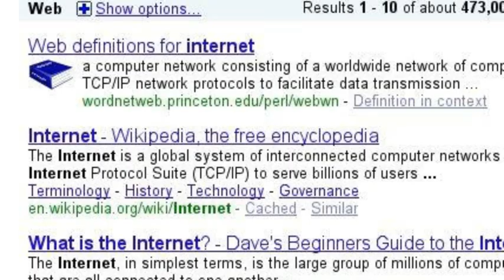Stephen Conroy uses Google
A short story of how Stephen Conroy who wants to censor Australia's internet learned how to use the internet.

For those of you who live outside of Australia, Minister for Broadband and Communications Stephen Conroy has made it his own crusade to filter the Australian Internet for the last 9 months and hopes to introduce the filter within weeks

This was created using SearchStories here on Youtube, since everyone seems to be doing one I thought I'd throw my hat in the ring

Yeah sorry about my lack of videos lately, final year of Uni means more busier than ever however the films I hope to have done by the end of the year will be totally worth it.